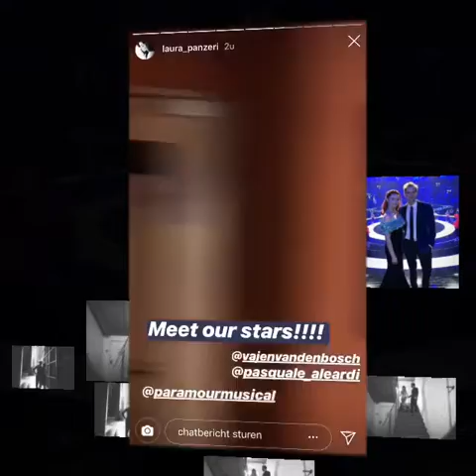Laatste show van Vajèn video edit - Paramour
Vandaag is het de laatste dag dat Vajèn in Paramour gaat spelen helaas, hier nu dus een video edit om altijd naar toe te kunnen kijken om alles terug te kijken met wat ze daar allemaal bereikt heeft!!😍